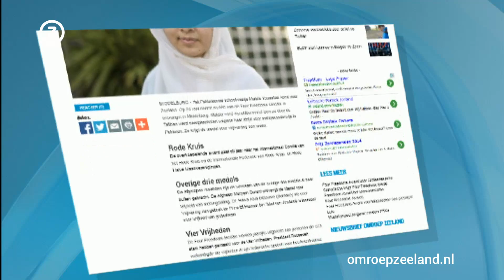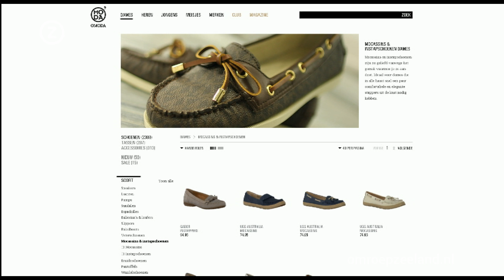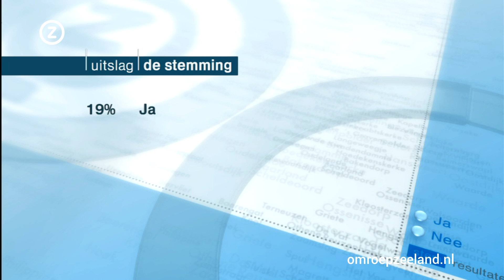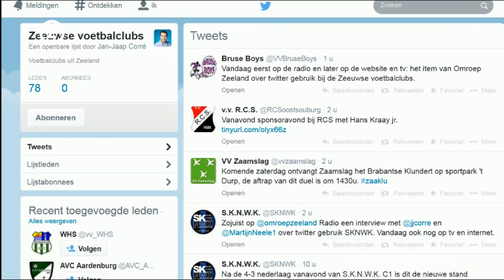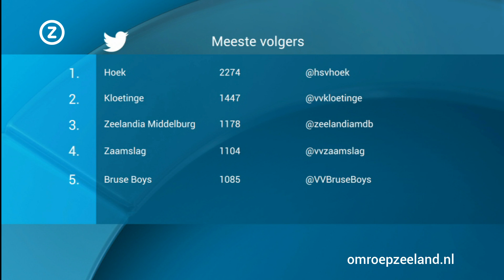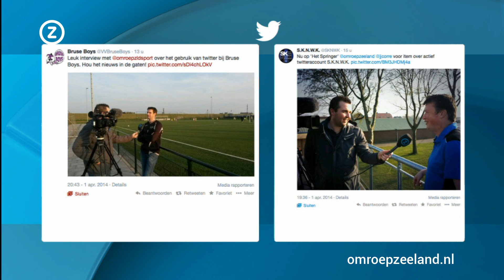Zeeland Nu woensdag 2 april 2014